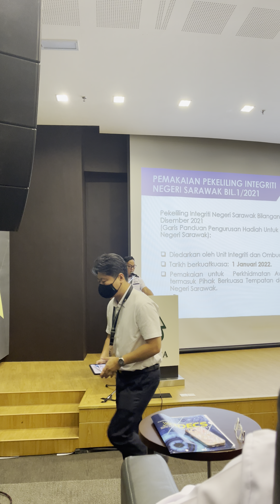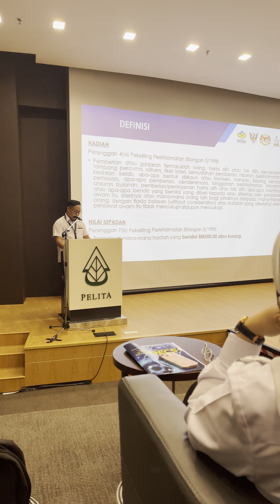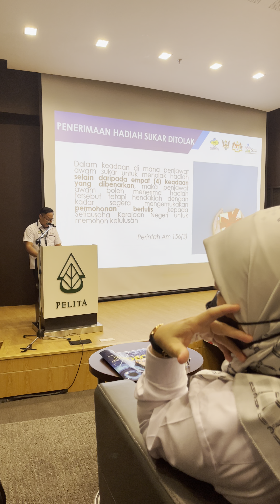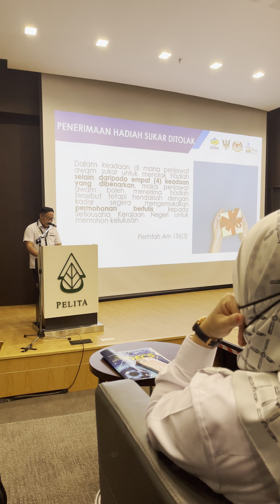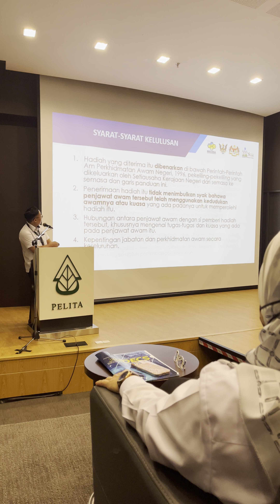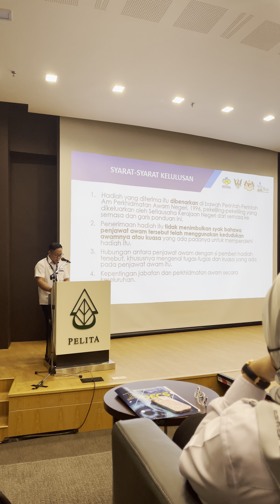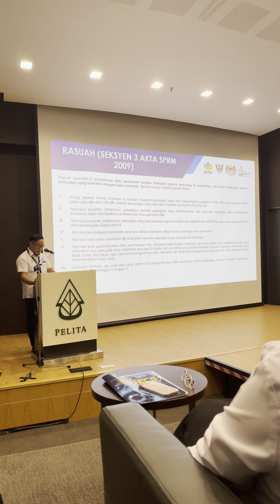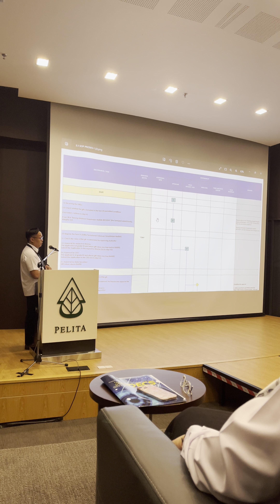Garis Panduan Pengurusan Hadiah RECODA,